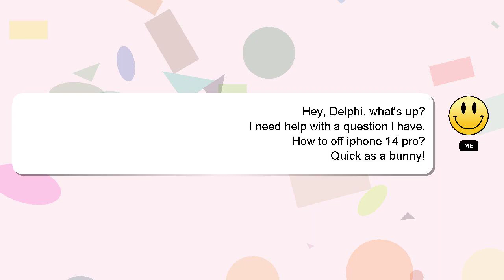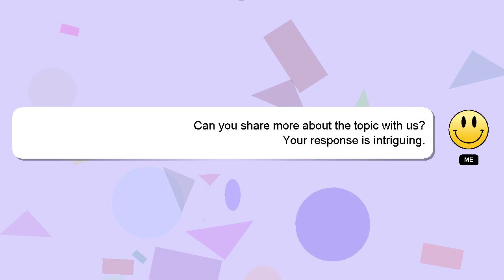How to off iphone 14 pro?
A brief introduction of myself, Hello everyone, I'm Delphi. I am happy to help you with your questions. - How to off iphone 14 pro?

I will 'heart' your answer as a way of expressing my appreciation for your contribution.

*2 What we are experimenting :*